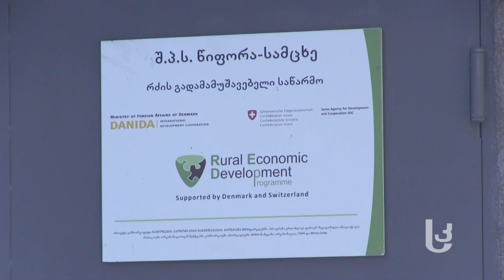კვირის აქცენტი: როგორ გავიტანოთ ყველი ევროპის ბაზარზე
აქვს თუ არა ევროკავშირის ბაზრზე მესხურ ყველს პერსპექტივა. რა მოთხოვნების დაკმაყოფილებაა  საჭირო ამისთვის და რატომაა განსაკუთრებით რთული ცხოველური პროდუქტის დიდ ბაზარზე ექპორტირება;